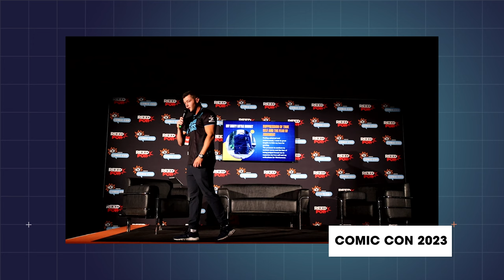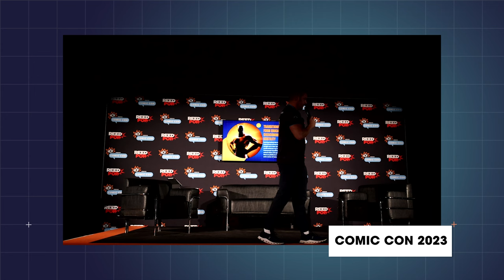My name is Stephen Box, I was bullied, betrayed and suffered from Anxiety. How gaming saved me.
Come join me on an extraordinary journey as I invite you into my personal story.

I'm Stephen Box, the founder of Vanguard Tactics, a "Pro" Warhammer 40k player & coach and I want to share with you all the meaningful experiences I've had thanks to gaming.

Let's embark together on my recent adventure to the renowned UK Games Expo, where I had the wonderful opportunity to catch up with influential gaming personalities like Dave from Mini Wargaming and immerse myself in the captivating world of Warhammer 40K.

In this video, I aim to open up and share the transformative journey that has shaped my life. From navigating the challenges of being bullied during my earlier years to discovering my true passion and fostering a vibrant gaming community, gaming has played an incredibly powerful role in my personal growth. It has been an avenue for escapism, empowerment, and connecting with others beyond my own story.

I also want to take you on a poignant trip down memory lane, revisiting a significant moment at Comic Con. I explore the profound impact gaming can have on our lives, fostering positivity and personal development. Sharing this talk is important to me, as it allows me to connect with fellow enthusiasts who are equally passionate about gaming.

If you've ever wondered about the person behind Vanguard Tactics and how gaming has transformed my life, I urge you to watch this video.

Join me as I share my story, my passion, and my journey in the world of Warhammer 40K.

Together, let's foster a supportive and engaging gaming community, united by our shared love for gaming.

Video credit Reign

Enrolment for the first Vanguard Tactics Academy of 10th edition is now LIVE!

Embark on a transformative Warhammer 40K journey with the Vanguard Tactics 10th Edition Academy. Dive into:
Comprehensive modules: 17 expertly designed modules ranging from Core Concepts, Master Army List Writing, to understanding the nuances of 10th Edition Missions and forming a battle plan.
Dynamic live coaching: Experience hands-on learning with our seasoned UK and US coaches. Sessions include deep dives into tactical decision-making, ranging from 'Choose Your Secondaries', 'Meta Busters', get your questions answered with 'Quiz the Coach', plus hobby sessions, mathhammer, tournament prep and much more.
Thriving community: Engage with a passionate cohort of players, share insights, strategies, and foster lasting connections in the realm of Warhammer 40K.

VT Start Playing 40k Course

New to Warhammer 40k? Want to return to the hobby? Maybe you want to brush up on your basics? This Course will be all you need to start playing Warhammer 40k 10th Edition which is coming this Summer.

Want to learn how to play 40k 10th edition as soon as it is released?

FLG & VT Terrain
Grab your set of pre painted terrain.